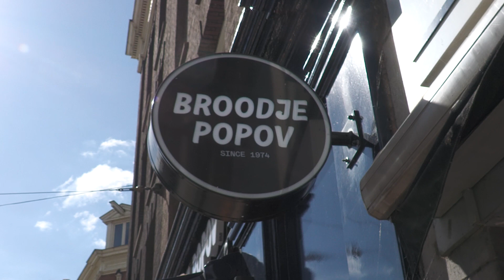Heerlijk, Helder, Hans #4: ‘Rensch moet meer lijmen en slijmen’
Aflevering 4: Hans gaat in op het vertrek van Kudus, spreekt zijn verwachtingen uit over de aankopen van Ajax en kijkt vooruit naar de duels met Ludogorets en Fortuna Sittard.